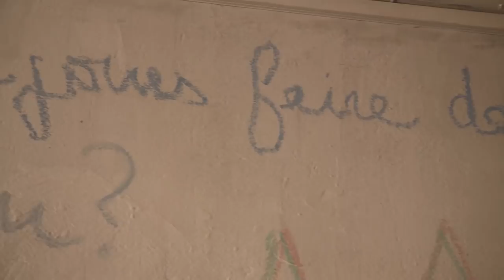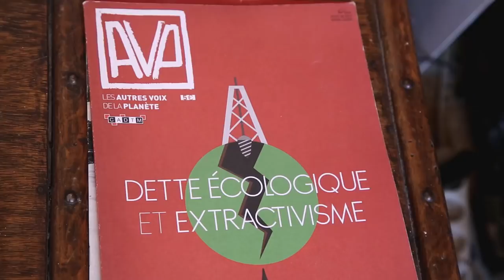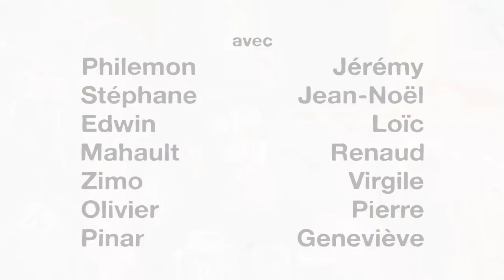J'écris ton nom, Libertaire #1/5 - Télé Chez Moi et Pilule Rouge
Les anarchistes. Qui sont-ils ? Que mangent-ils, que pensent-elles ? Où vivent-ils, à quoi rêvent-elles ?
S’il est une famille politique méconnue, caricaturée, voire criminalisée, c’est bien la leur. On les imagine, comme dans les unes des journaux à sensation du XIXème siècle, en terroristes mal rasés lançant des bombes aux terrasses des cafés. On ne les perçoit qu’à travers ces images des jeunes gens encagoulés qui, vêtus de noir, au milieu des gaz lacrymogènes, lancent des pavés sur la police.

Il y a ça. Ce que l’on pense voir et savoir d’eux. Et ça fait peur ! Et il y a le reste : une galaxie de militant.e.s pacifistes et invisibles. « Y en a pas un sur cent, et pourtant, ils existent, les anarchistes ! », chantait Ferré. Les anars’, comme on les appelle, sont là, un peu partout, occupés à construire un monde libéré de toute forme d’autorité illégitime, luttant contre toutes les dominations. Sans dieu (quoique) et, surtout, sans maîtres.

Féministes, écolos, no borders, zadistes, punks, femmes et hommes, jeunes et moins jeunes, de la vallée de la Roya jusqu’aux montagnes du Rojava, de Notre-Dame-des-Landes aux ruelles du Vieux Nice, ils et elles s’investissent dans la vie de la cité, loin des clichés qui continuent à les poursuivre.

Les gilets jaunes, cependant, en reprenant (souvent sans le savoir) une partie de leurs théories, telles celles du municipalisme de l’écolo-libertaire Américain Murray Bookchin (qui fut aussi l’inspirateur du Kurdistan), ont donné récemment une visibilité certaine aux idées anarchistes qui demeurent encore néanmoins massivement méconnues.

Ni utopistes coupés du monde, ni idéalistes violents, ni militants fanatiques (même s’il y en a, bien sûr), oubliez tout ce que vous pensiez savoir sur les anars’.

Nous leur avons donné la parole. Figures connues, comme Pinar Selek, ou activistes de l’ombre, de la frontière franco-italienne aux rangs des gilets jaunes, ils et elles nous ont dit ce qu’était, pour eux, l’anarchie ; son histoire, son devenir. Et leur attachement à ce qui est pour eux le cœur de toutes leurs luttes : la liberté.

Et peut-être même que vous allez vous rendre compte que, toutes ces années, vous étiez anarchistes sans le savoir ?

Episode 1 : Le pouvoir ? Non merci !
Dans ce premier épisode, nous abordons la question des moyens d’action, et du pouvoir : à quelle échelle agir ? Pour quelles fins ? Une chose est sûre : pour les anars’, pas question de s’imposer à la tête de quoi et de qui que ce soit, encore moins par la violence. Ce qui n’en empêche pas certain.e.s de se prêter au jeu électoral, à échelle locale.

Avec Philémon, Stéphane, Jérémy, Jean-Noêl, un écolo et municipaliste libertaire, et Edwin, un anarchiste qui milite au sein de de la France Insoumise (mais oui !) et qui vient un peu nous expliquer son point de vue et nous causer de démocratie directe.

musique
YUZU "La Vision Ethérée"

merci à
Mots du Monde, librairie militante

et au
Diane's, bar à potes

Conférence de Renaud Garcia, professeur en philosophie, sur le livre de Pierre Kropotkine "Agissez par vous-même" (éditions Nada)

Merci enfin à tous les autres participant.e.s, musicien.ne.s et chanteur.se.s de Nice, La Brigue et Chambery.